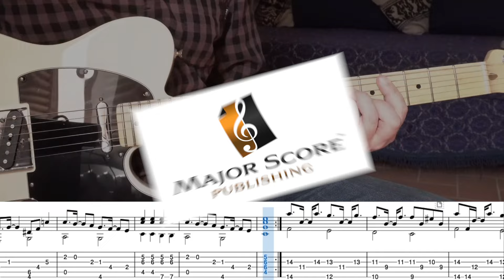Learn how to play Shape of My Heart (Sting) | Guitar tabs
Guitarists! Learn how to play Shape of My Heart (Sting) with our professional Guitar tabs. Our (Sting) Shape of My Heart Guitar tabs are a fantastic resource for guitar enthusiasts, working professionals to guitar teachers and students! FYI In this demo we slow down the different sections so you can follow along!

Guitar Tabs available for download! ⤵️

Thanks to @luigileonimusic for creating the guitar tabs and video! Visit Luigi's website to book your online guitar lesson today!

©This video and sheet music have been licensed with the song owners.